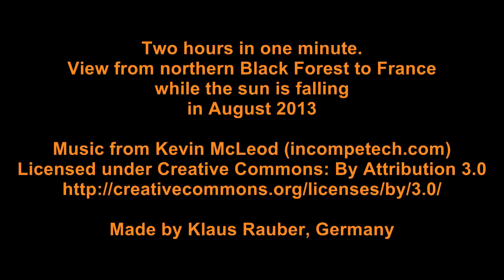Timelapse Sunset Black Forest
Two hours in one minute.
View from northern Black Forest to France
while the sun is falling

Made by Klaus Rauber, Germany